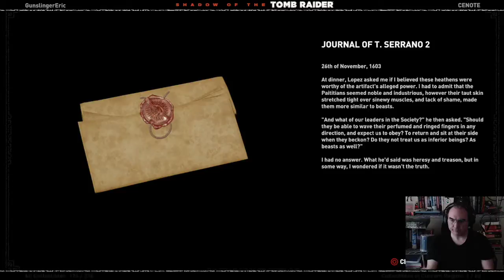Shadow of the Tomb Raider Part 37 mature content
Shadow of the Tomb Raider Deadly Obsession Difficulty. Lara Croft's 3rd adventure in the new series and the stakes are higher than ever. Can we save the a small village and in doing so the rest of the world? Full story playthrough including all of the core challenge tombs and all of the DLC.